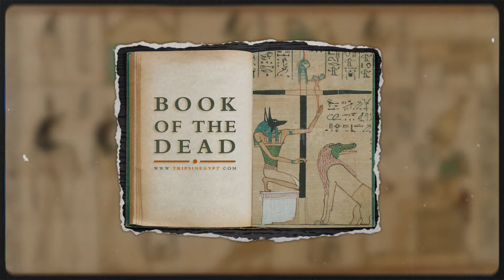Surprising Hygiene Facts: Ancient Egypt Revealed. Clean? or Soiled?